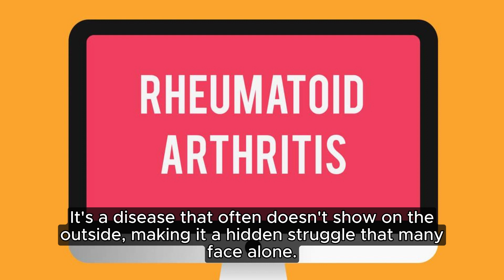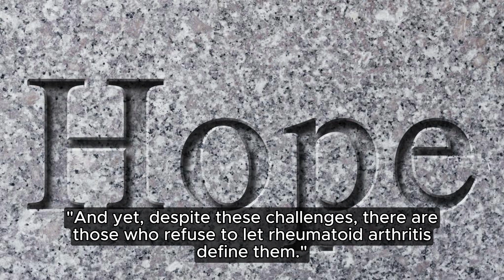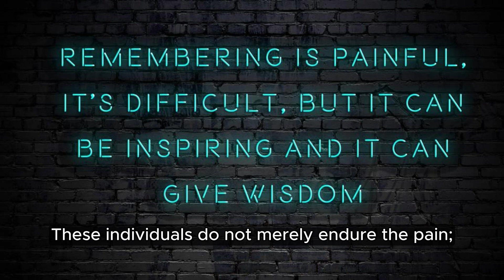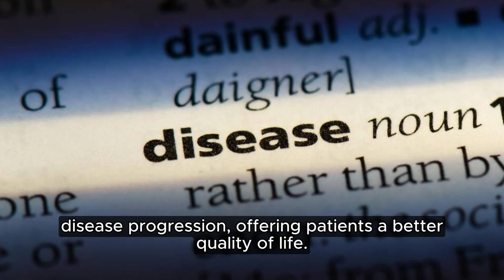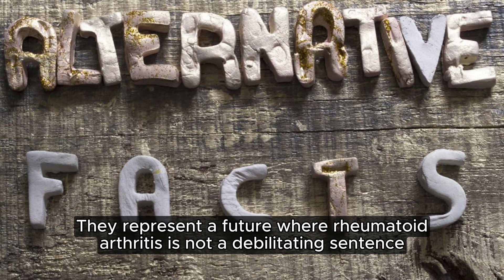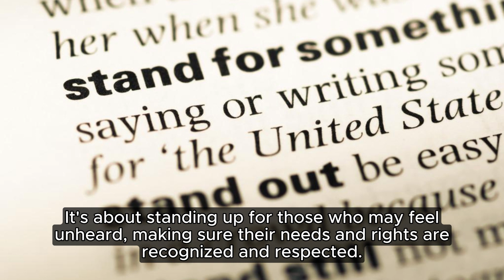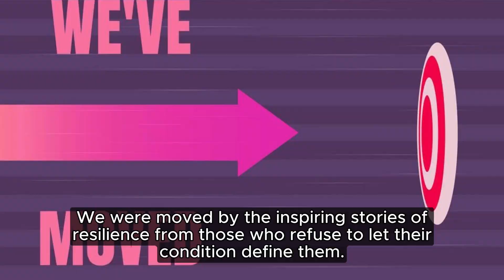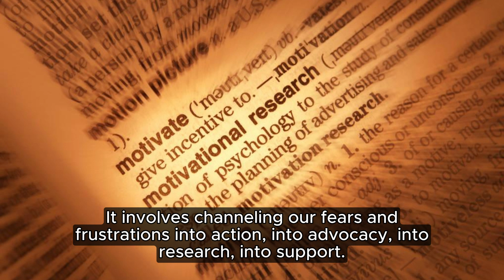Illuminating Hope: How Dark Motivation Empowers Rheumatoid Arthritis Warriors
In this illuminating video, we delve deep into the concept of "Illuminating Hope" and Dark Motivation, offering valuable insights on thriving while empowering Rheumatoid Arthritis warriors with resilience and determination. 🌟💪

Join us on this transformative journey as we explore the techniques, motivation, and stories that can help individuals and families embrace strength and resilience in their battle against Rheumatoid Arthritis, ultimately illuminating the path to a healthier and happier life.